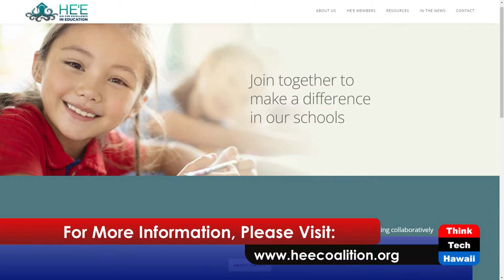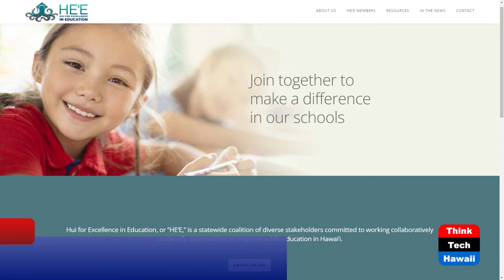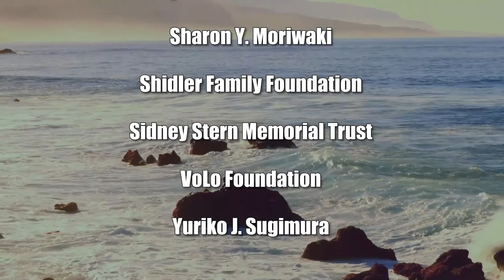HI Student Achievement Lowest Due to Covid (The State of the State of Hawaii)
Reading and Math Learning Steeply Decline.  The host for this show is Stephanie Dalton.  The guest is Cheri Nakamura.

Guest Cheri Nakamura, Director of Hui for Excellence in Education Coalition (HE’E), discusses Hawaii students’ 2022 reading and mathematics scores from the National Assessment of Educational Progress (NAEP) known as 'The Nation’s Report Card.'   These newest results represent the first report with a nationally representative sample of students to measure changes in 9-year-olds’ achievement over the first two years of the disruptions to learning caused by the COVID-19 pandemic.  The scores show the largest declines observed in 50 years of the NAEP program.  Hawaii’s students in 2022, like those across the nation, are performing at a level last seen two decades ago, including the first decline ever in students' mathematics scores.  Dr. Nakamura discusses what this data and the federal funding provided to the state means to parents, students and teachers in Hawaii's public schools.